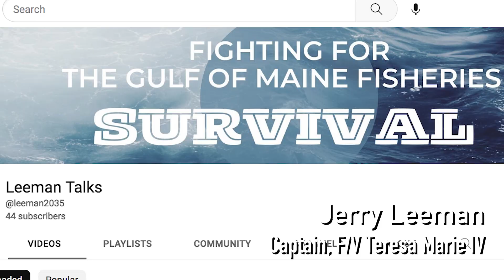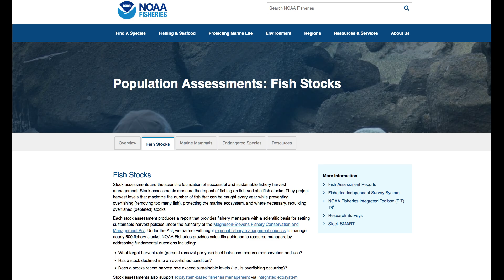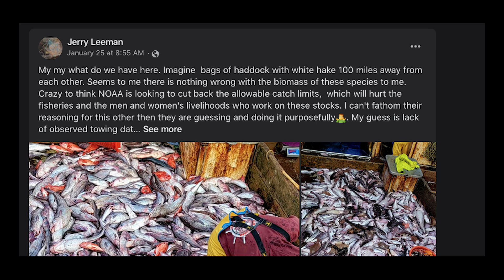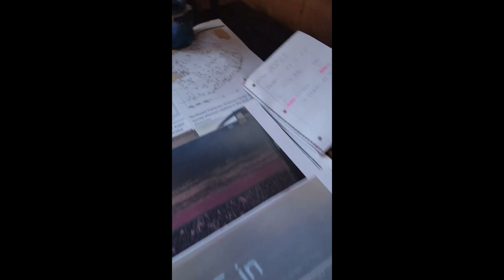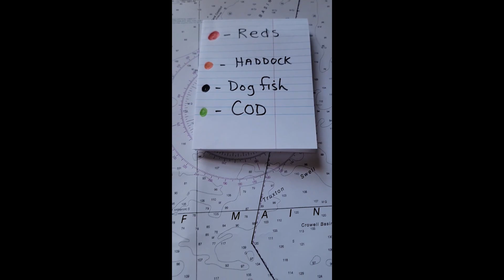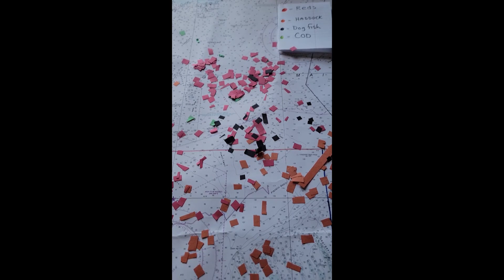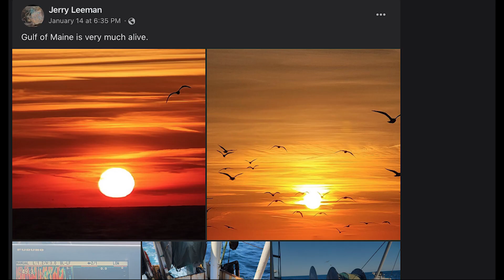He's Revealing the Scam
Meet Jerry Leeman: The man who may be the catalyst for demolishing the faulty assumptions of NOAA Fisheries once and for all. His Youtube channel is